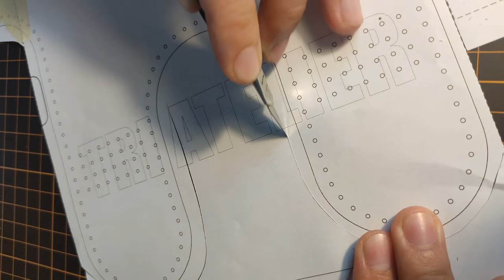DIY Dog Harness - Leather Pattern download and free tutorial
Hi folks!

Today, we are going to create a strong and durable dog harness together! It is designed for dogs weighing between 17-25kg (37 - 55 lbs) and comes in one size.
While we both agree that this harness may not be essential, it will certainly make your furry companion stand out as one of the coolest dogs in the neighborhood or park.
Imagine people saying, 'Wow, look at that dog! His/her harness is magnificent. He/She must be one of those legendary royal breeds!' Your furry friend will undoubtedly be admired when walking around the neighborhood with a confident swagger.
(Apologies for assuming your dog's gender. If they are Gen Z, I might be in trouble!) Let's create it together!

Don't forget to use!